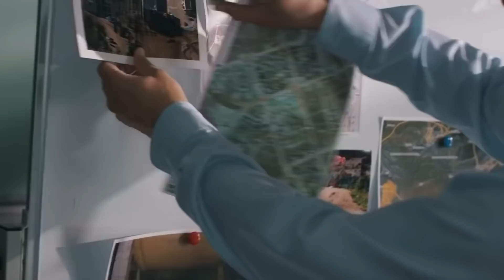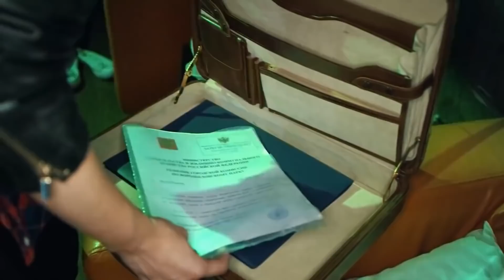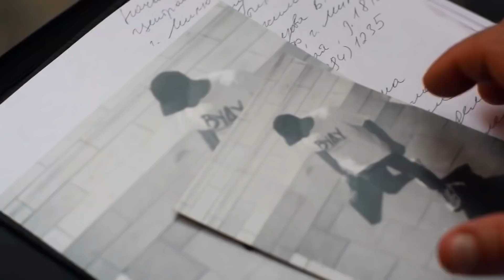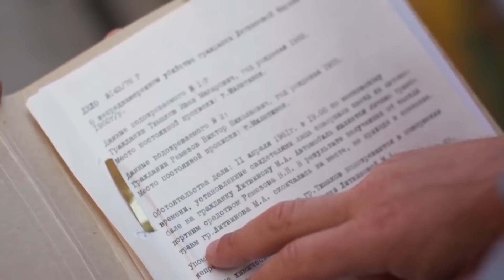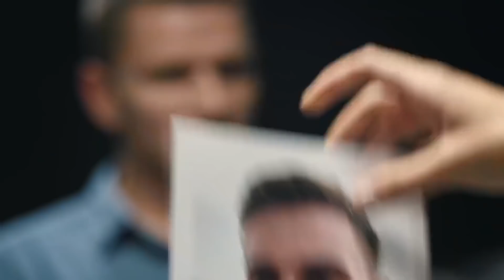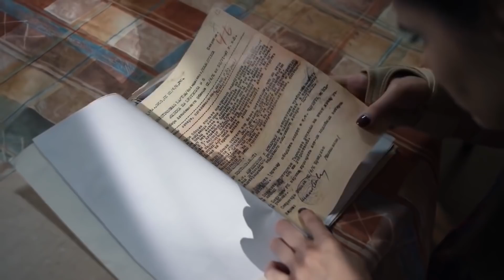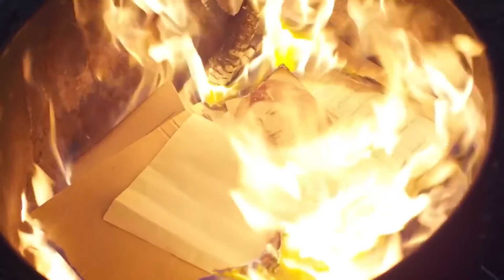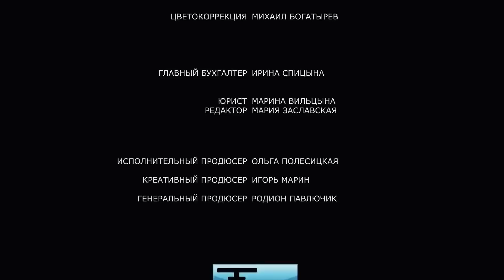ДЕТЕКТИВНЫЕ РАССЛЕДОВАНИЯ! Этим пыльным летом. Все серии. Русский Детектив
Пожилой таксист Макарыч неожиданно становится главным подозреваемым по делу об убийстве политика Ремезова, кандидата на пост мэра их городка. У Макарыча двое взрослых детей, и каждый из них стремится доказать невиновность отца. Старший сын Влад – сотрудник местного ФСБ, его отстраняют от официального расследования, но остаться в стороне он не может. Младшая дочь Тина пытается докопаться до правды со своей стороны: она участвует в боях без правил и вращается в околокриминальных кругах. Беда в том, что дети Макарыча давно не разговаривают друг с другом, а потому не могут объединить усилия...